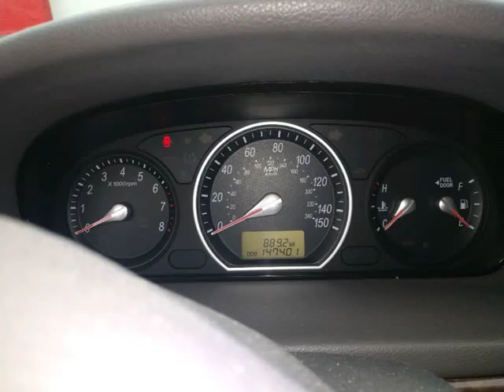2007 Hyundai Sonata 4dr Sdn I4 Auto GLS w/XM (Allentown, Pennsylvania)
320 E. Hamilton Street
Allentown